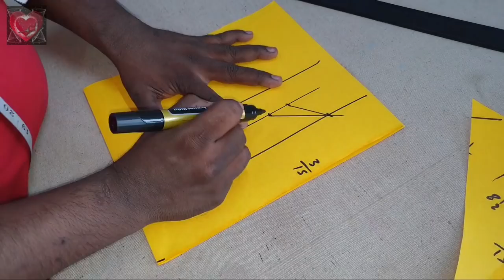Sleeve Cutting Karne Ka Easy Method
In this video I will teach you how to make Sleeve Cutting Karne Ka Easy Method in very simple way.